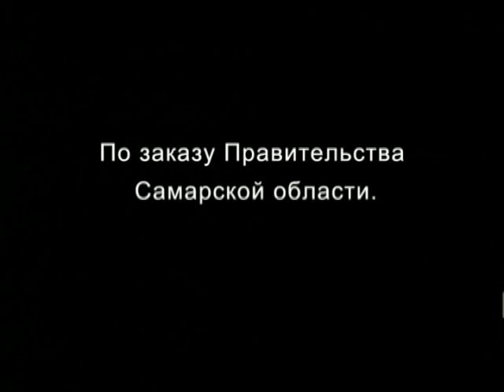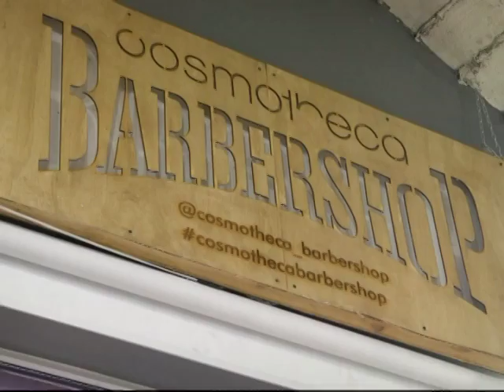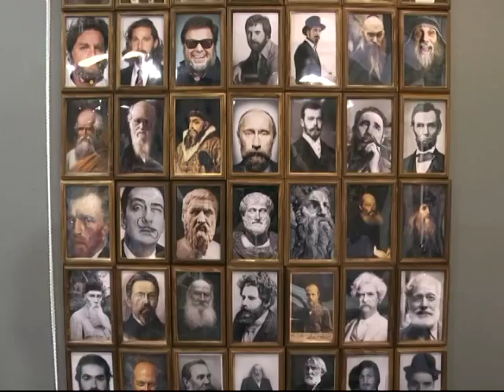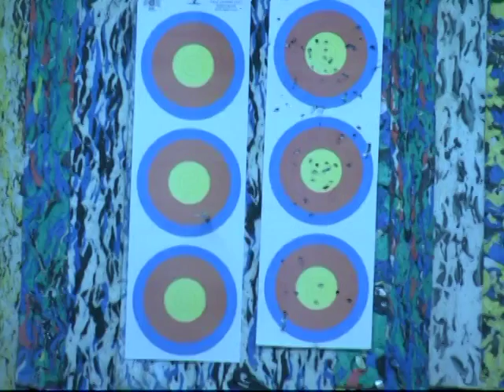Максималисты 07 12 15